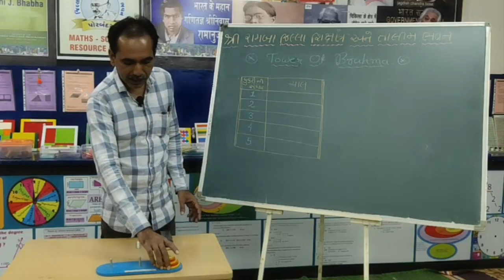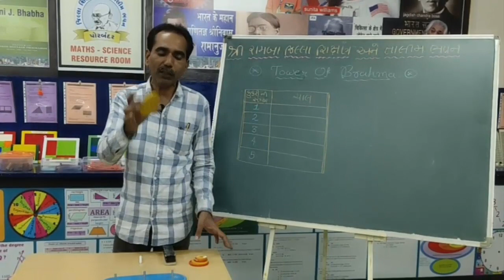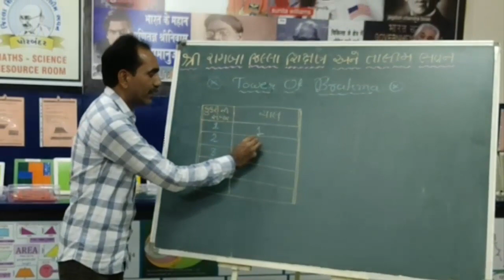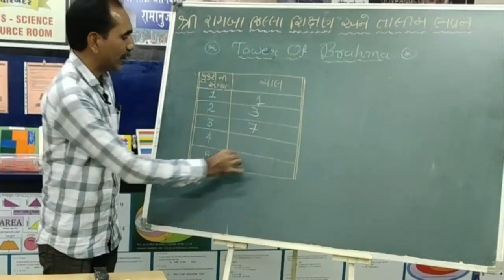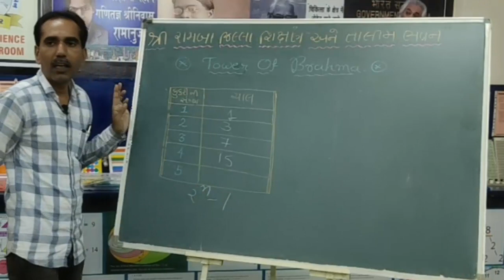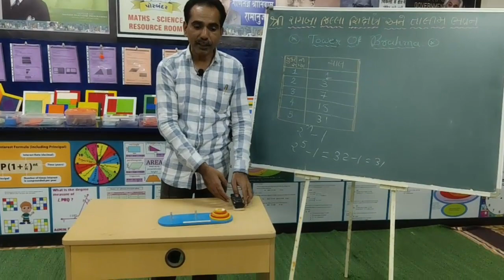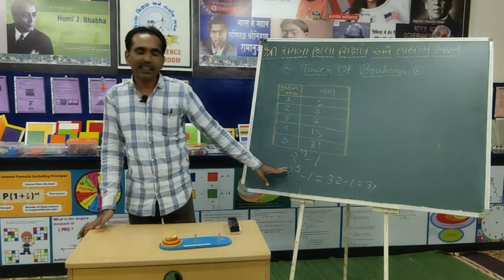Maths-Models - TOWER OF BRAHMA PUZZLE- પ્રસ્તુત કર્તા :- ડો. માલદે આર. ચેતરીયા, ડાયેટ-પોરબંદર